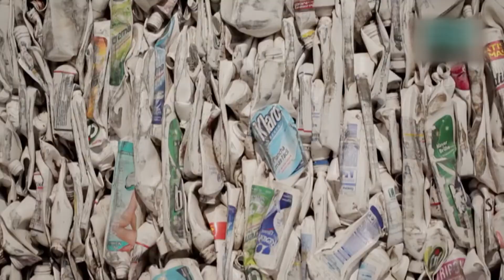AHORA - Ley de envases: proyectos y desafíos